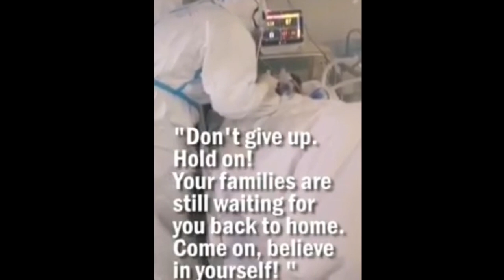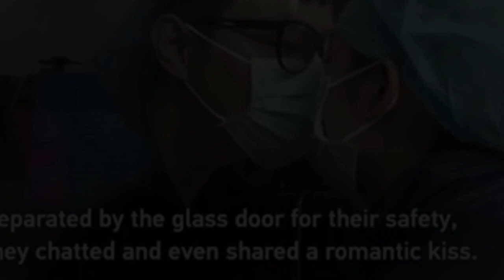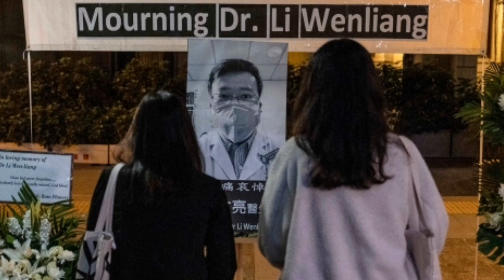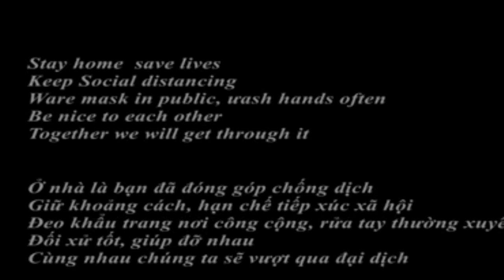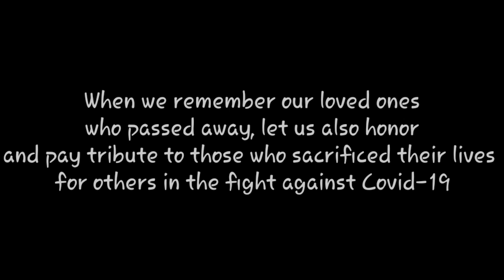Covid-19 Ave Maria by Beyonce (Tribute to Heroes and Victims)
let's be strong enough to resist trials.
I pray for everyone's safety
KEEP SAFE

Salute to all Frontliners who are risking their own lives to save others!!! Thank you!!!
You are a true heroes...

I do not own or intend any copyright on the content and song. This video is published with the good intention of sharing, dedication to all Covid-19 Heroes/Victims. If you liked either please consider supporting the original creators.

reference
corona virus tribute
covid-19 tribute
covid-19 couples
covid-19 updates
medical staff tribute for covid-19
viral covid-19
corona virus update 2020
covid-19 updates 2020
covid-19 heartbreaking victims
covid-19 heartbreaking message
fallin heroes by covid-19
covid-19 emotional